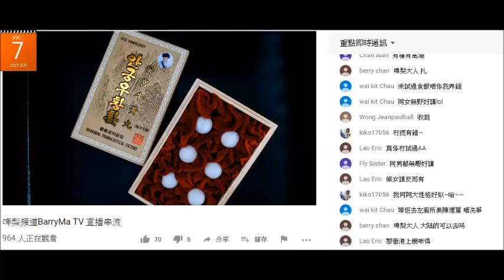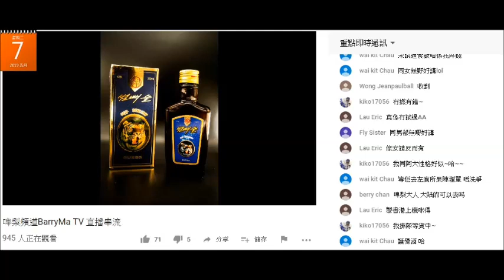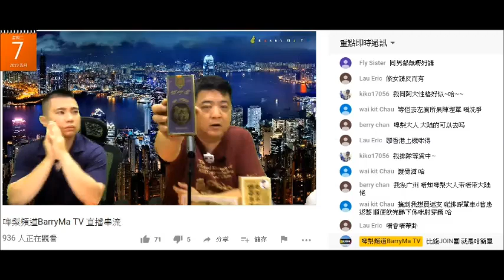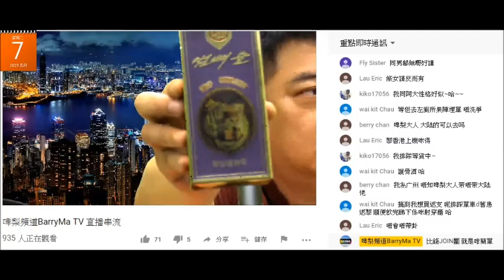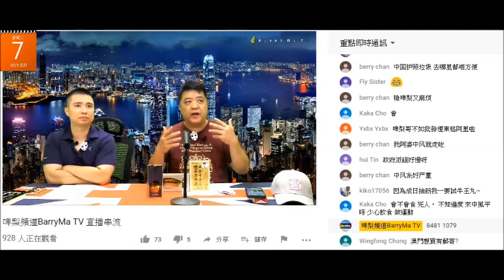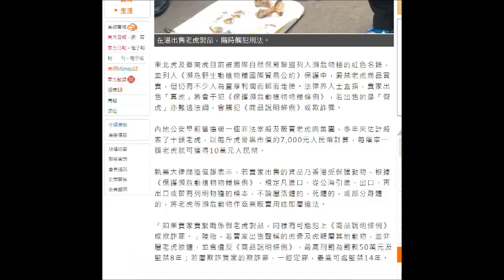20190507 啤梨晚報撚屌馬健賢Barry Ma自爆沈四海係強國走私護骨酒即虎骨酒係鳩台賣。仲吹啲腦殘唔好問點解有隻老虎。撚屌犯法賣虎骨酒，而沈四海走私含老虎製品及酒精濃度高過30而無報關觸犯法例